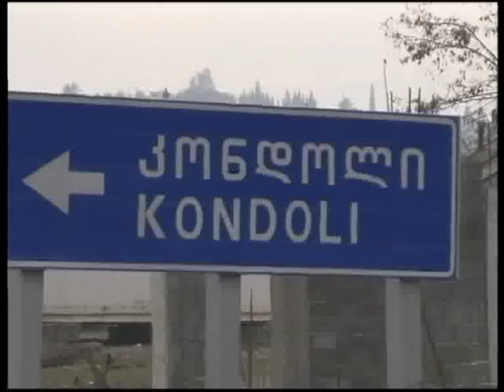სოფელ კონდოლის მცხოვრებთა პრობლემები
სოფელ კონდოლის მცხოვრებთა მთავარ პრობლემას სოფლიდან საყოფაცხოვრებო ნაგვის გატანა წარმოადგენს. მოსახლეობის თქმით, დაბინძურებულია როგორც სოფელში შესასვლელი ცენტრალური გზის მონაკვეთი, ასევე კონდოლის სასაფლაოებიც. მოსახლეობა ხელისუფლებისგან პრობლემის მოგვარებას ითხოვს, კონდოლელების პრობლემის შესახებ ჩვენი კორესპონდენტი ნათია ნანაშვილი გიამბობთ.